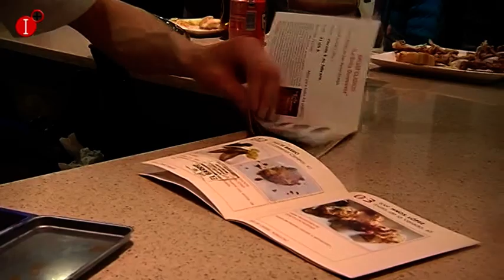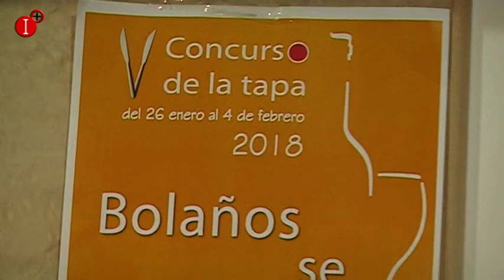LA HORA DE BOLAÑOS DE CALATRAVA 9 FEBRERO 2018